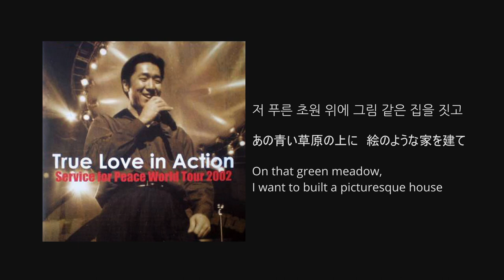님과 함께 (With You, あなたと一緒に) by Hyun Jin Moon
True Love in Action Service for Peace World Tour 2002